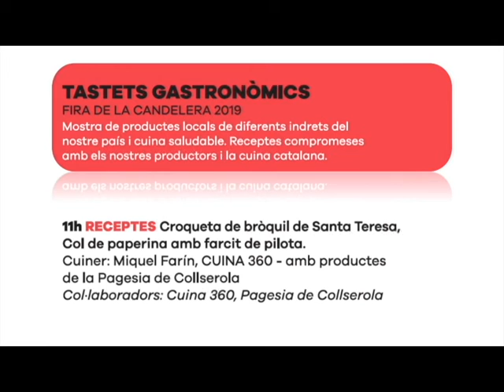Tastets gastronòmics amb Producte de Collserola- Fira de la Canederela 2019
Receptes realitzades amb Producte de Collserola dins el marc de la Fira de la Candelera de Molins de Rei. Forma part de les accions del Projecte Alimentem Collserola de dinamització agroecològica del Parc Natural de Collserola